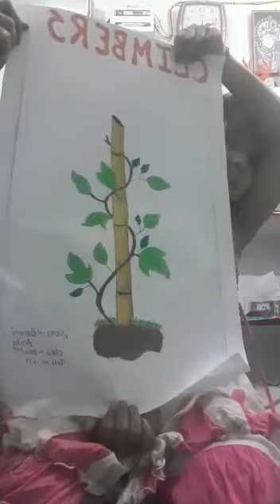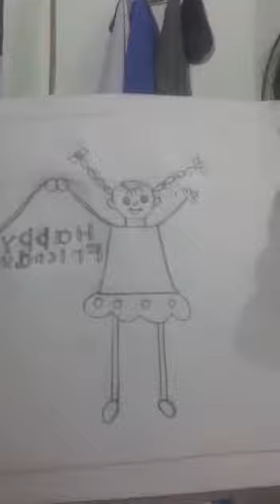Best drawing collection by kids(1)